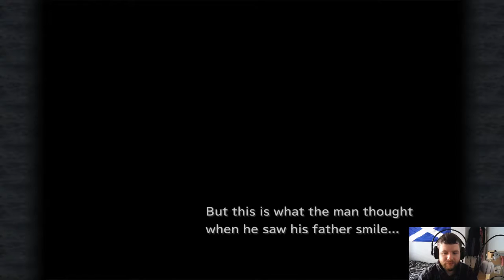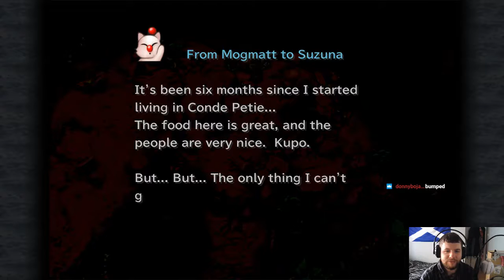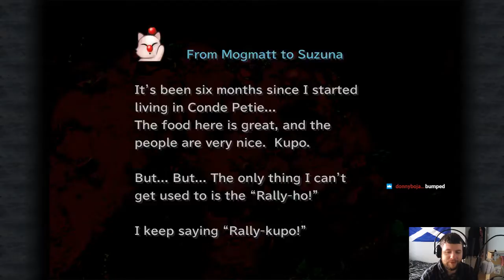Final Fantasy IX Part 34 - Eiko!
Another character to recruit and she has a thing for Zidane!